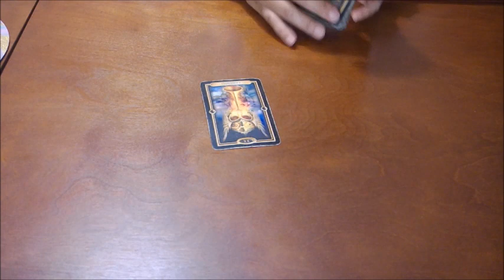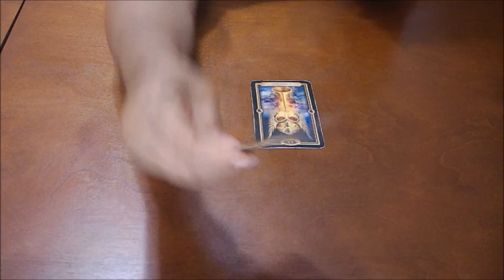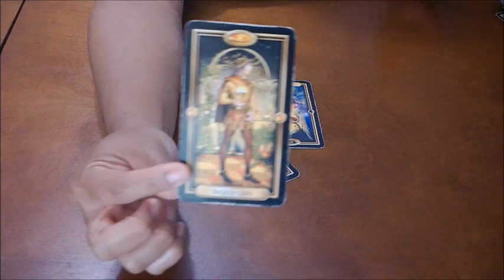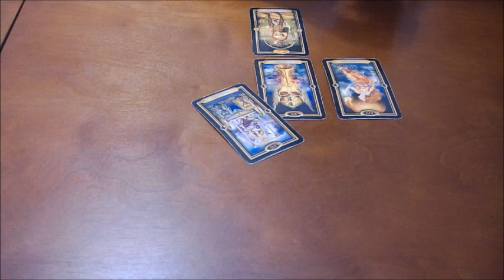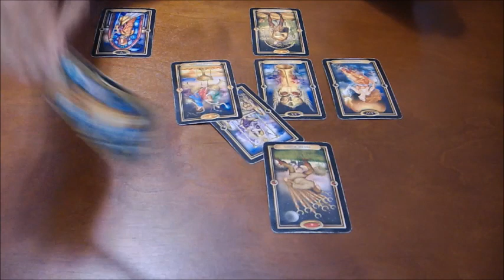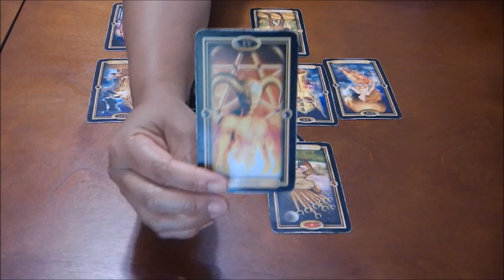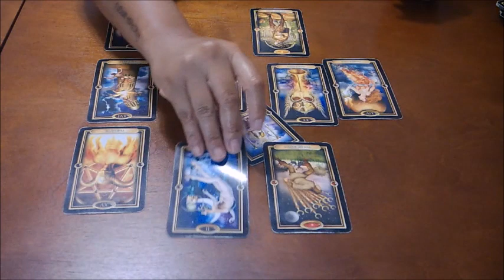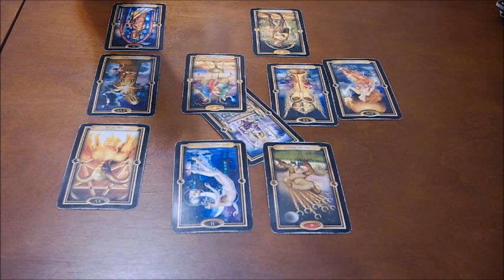CAPRICORN~SOMEONE HAS MAJOR ANGER ISSUES~JUNE 2020